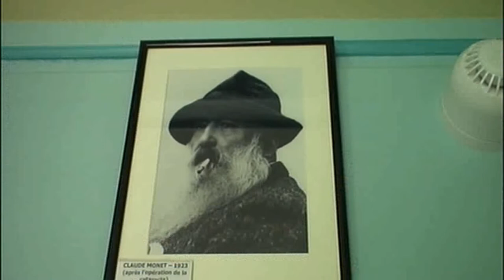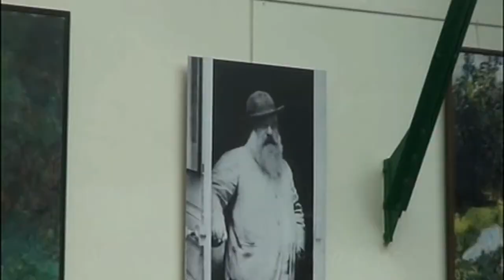LES JARDINS DE GIVERNY - CLAUDE MONET (1840-1926)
Un site exceptionnel à visiter : les Jardins de Giverny, au milieu desquels est implantée la maison du célèbre peintre Claude Monet (Les Nymphéas).

AIME/PARTAGE/COMMENTE/SOUSCRIT

Musique de la bibliothèque de YouTube
Morning Mandolin de Chris Haugen